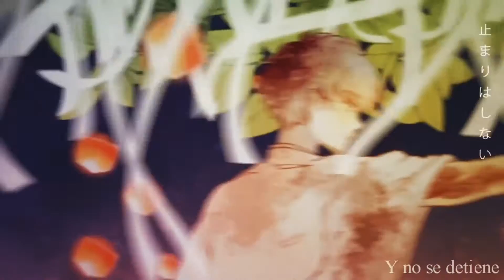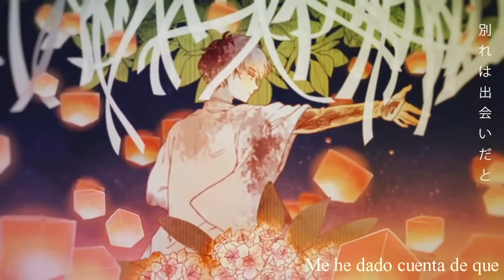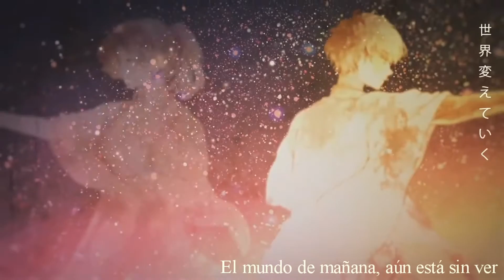Hyakka Ryouran 【Sub Español】 [{Ito Kashitaro}]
Créditos:
-Letra, Composición, Canción : Ito Kashitaro
-Arrangement : Tanahashi "UNA" Nobuhito
-Ilustración: Mikkun

-Traducción: Chesh
-Subtítulos: Iro